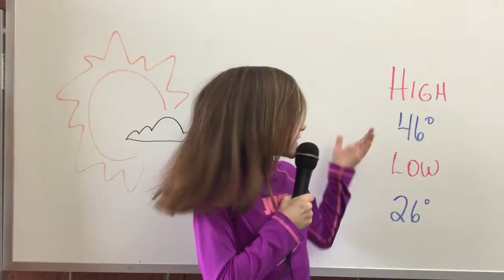Donnelsville News (November 20)